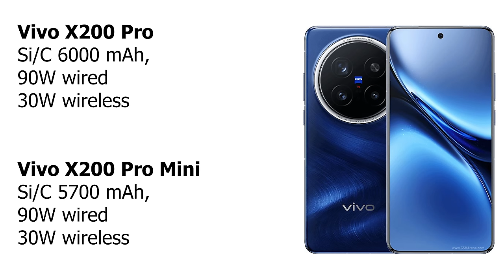هذا الهاتف حارق خارق ومناسب للجميع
إذا كنت تبحث عن هاتف بأبعاد صغيرة
هاتف يملك كل مواصفات الفلاغشيب
هاتف جميل قوي سريع
أنت تتكلم عن هاتف فيفو إكس 200 برو وبرو ميني